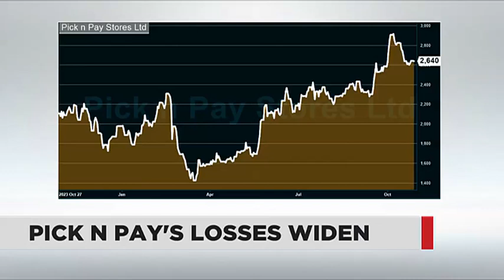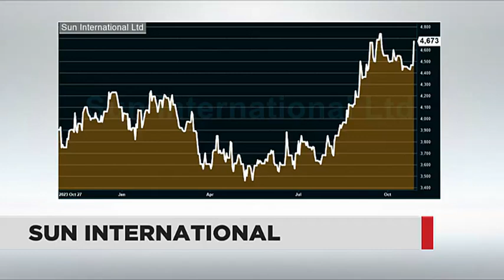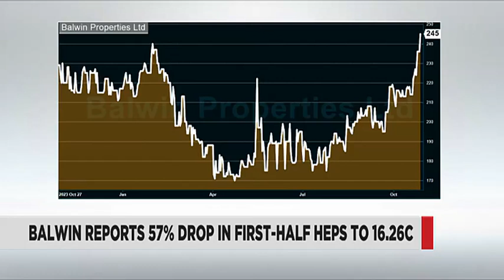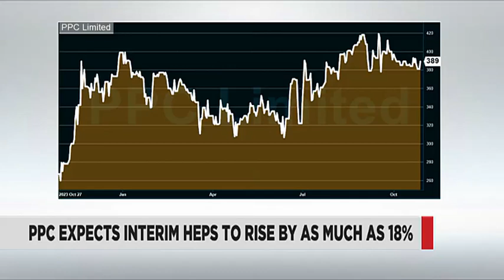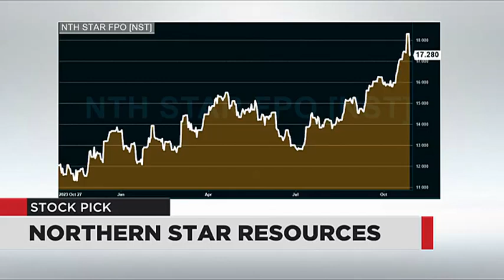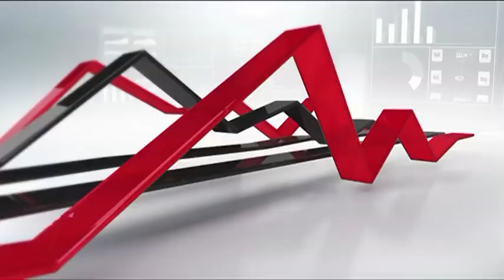Market Report - 28 Oct 2024 | The Close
Faheema Adia from Momentum Securities joins Business Day TV for a broader look at the day's market movers